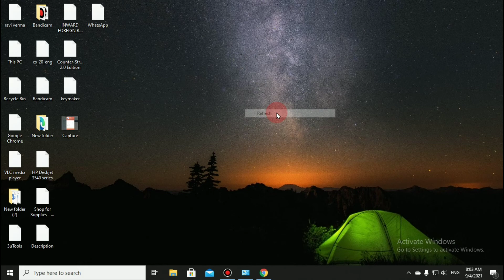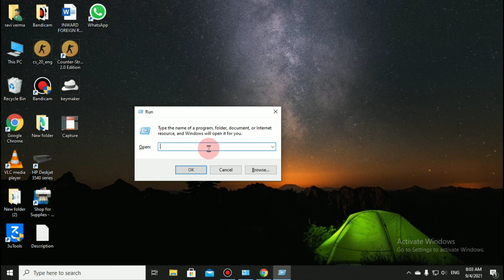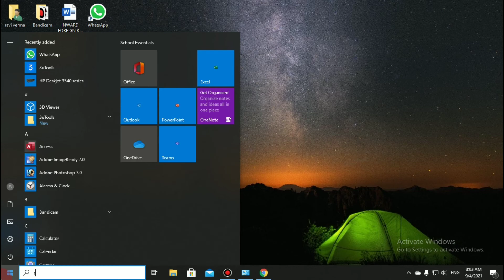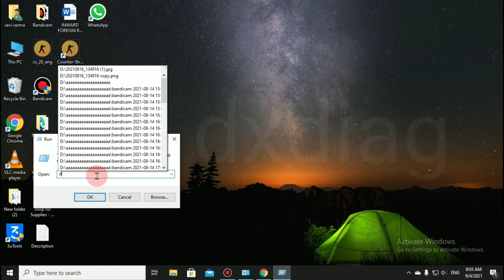Laptop Ka Operating System Kaise Check Karen | Computer Ka Operating System Kya Hai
About - aaj is video me aapko batane wala hu friends ki laptop ka operating system kaise check karen to agar aapko video acchi lage to like karke jana.

Mujhe ummed hai aapko yeah video pasand aayega.